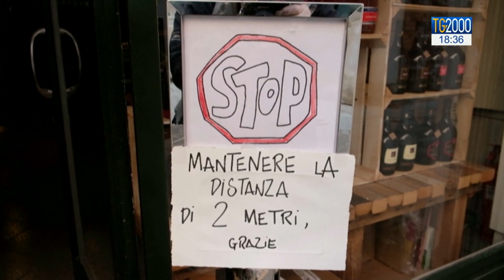Coronavirus, Speranza: curva piegata ma serve cautela. Zaia anticipa stop restrizioni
Il ministro della salute, Roberto Speranza, fa appello alla cautela e alla prudenza. Mentre il governatore del Veneto, Luca Zaia anticipa l'allentamento di alcune misure restrittive. Servizio di Massimiliano Niccoli